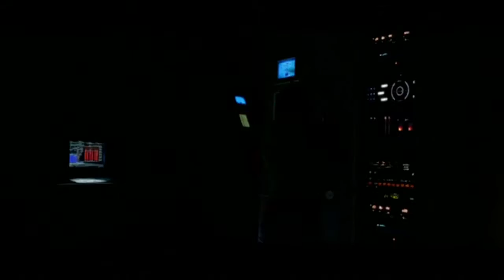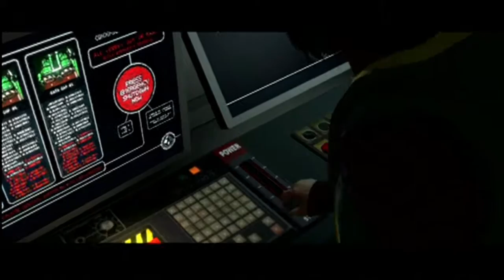T & J Play- BEYOND: Two Souls (Part 7)